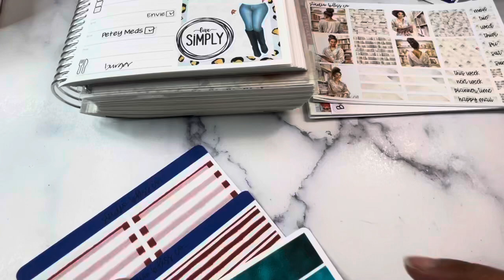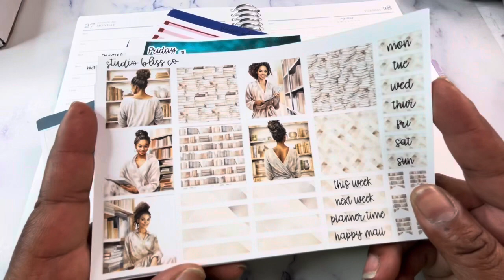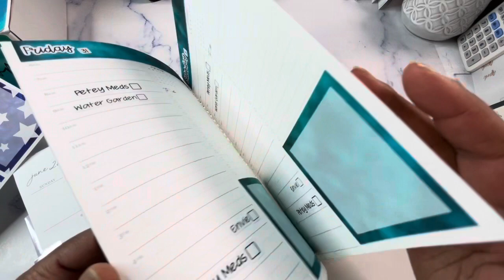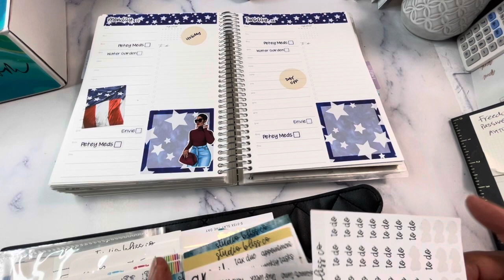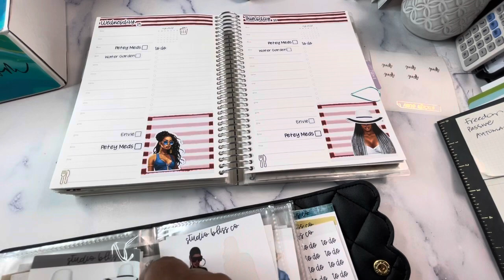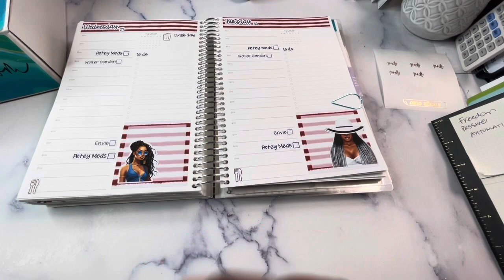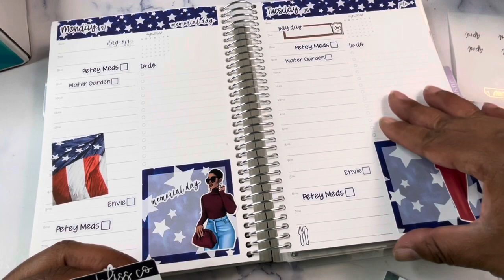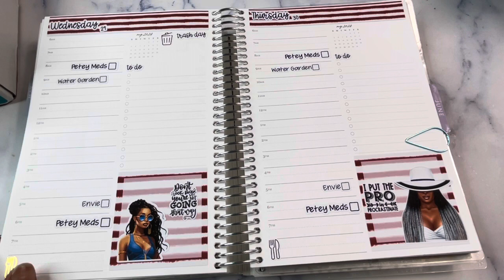Plan With Me | A5 Daily Duo | May 27 - June 2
Plan With Me - Join me while I plan my week in the Erin Condren A5 Daily Duo for May 27, through June 2, 2024. I am using stickers from Studio Bliss Co. I hope you find some ideas for daily planning with this video. planwithme​ ​​ lifewithnia​ studioblisssco​